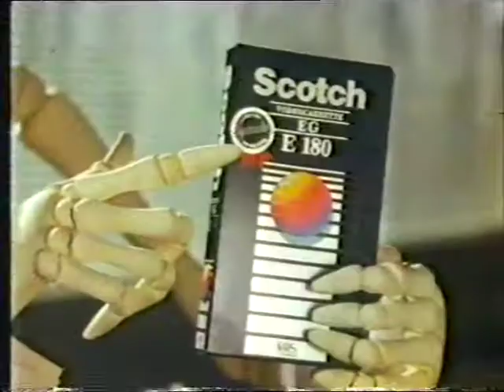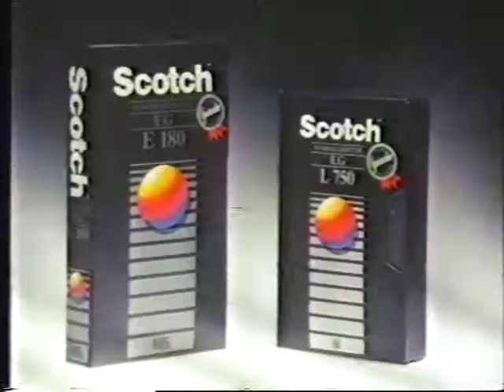LWT adverts Superman III 1